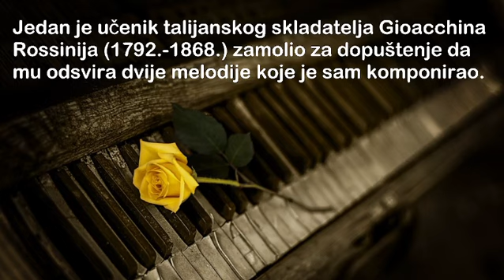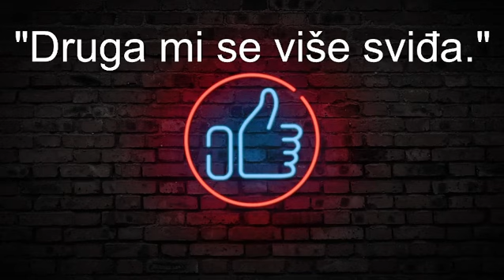Male zanimljivosti o glazbi: Mišljenje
KRATAK OPIS VIDEA:

U ovome videu možete čuti malu zanimljivost o glazbi kada je u pitanju jedno mišljenje.

KRATAK OPIS KANALA:

- Razne igre

POSJETITE WEB STRANICE:

1. Zabavni NET

2. Motivacione priče